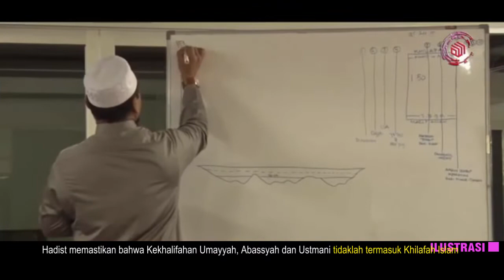GA USAH MIMPI MENDIRIKAN KHILAFAH!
*Tidak Mungkin membentuk Khilafah Islam selama masih ada Ya’juj Ma’juj; Zionis
*Umayyah, Abassyah dan Ustmani tidaklah termasuk Khilafah Islam
*Kerajaan Arab Saudi, Mesir juga  bukanlah khilafah Islam
*Khilafah terakhir dibentuk tanpa perang